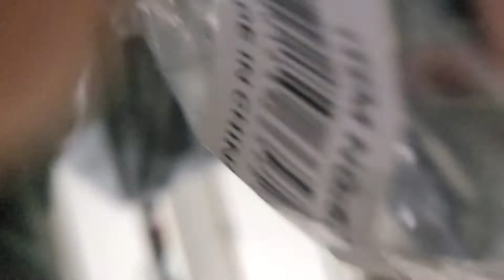me queixei que o banco estava machucando muito ivani comprou os melhores bancos